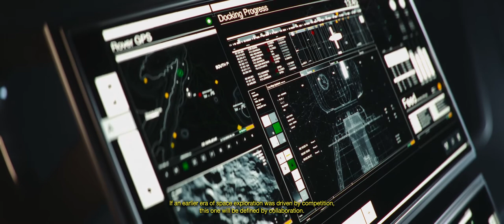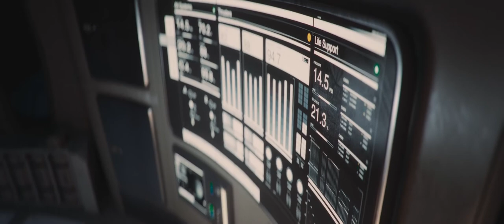Moon Village a large scale settlement project on the surface of the Moon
Архітектори компанії Skidmore, Owings & Merrill, працюючи спільно з фахівцями Європейського космічного агентства і вченими з Массачусетського технологічного інституту, розробили проект під назвою "Moon Village".